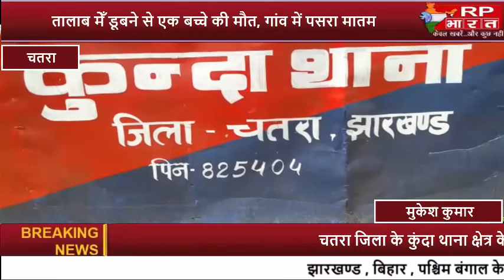CHATRA-तालाब बना जी का जंजाल